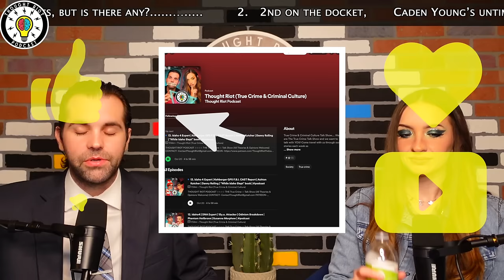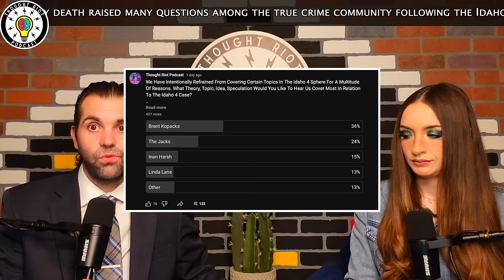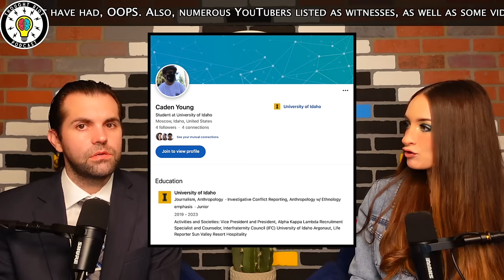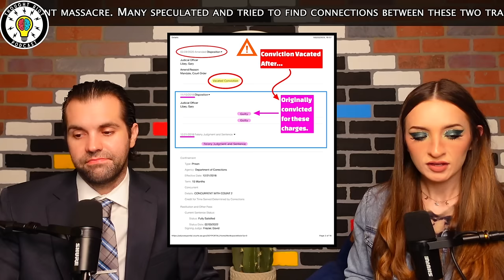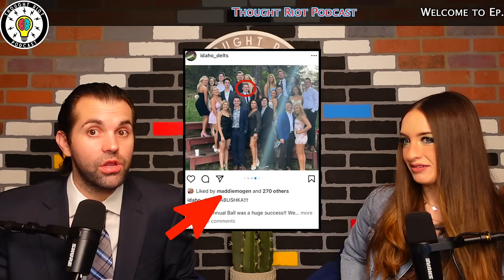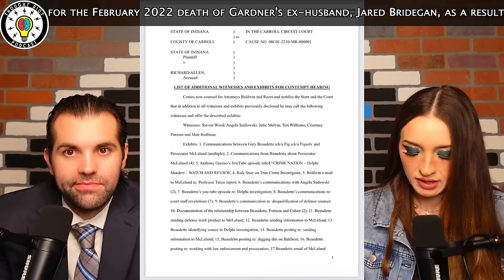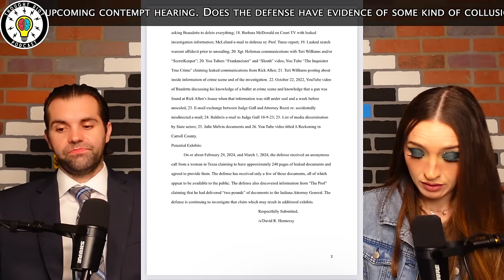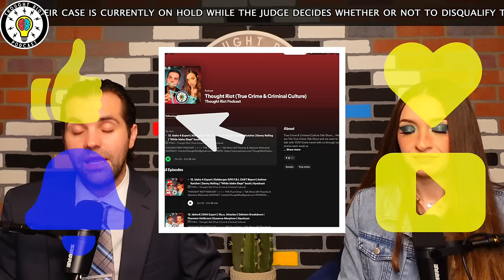34.Brent Kopacka | Frat Boy | 4 Chan | Bryan Kohberger | Delphi | Jack | Madeline Soto | Shanna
Bryan Kohberger Idaho 4
Brent Kopacka Idaho 4
Jack S Idaho 4
Delphi Richard Allen
Shanna Gardner Jared Bridegan
Madeline Soto

Live: Sun 9pm-11pm
Live: Mon 9pm-11pm
Live: Wed 9pm-11pm
Live: Thurs 9pm-11pm